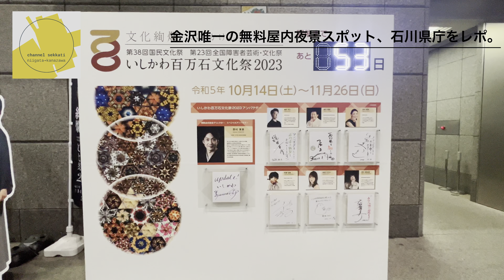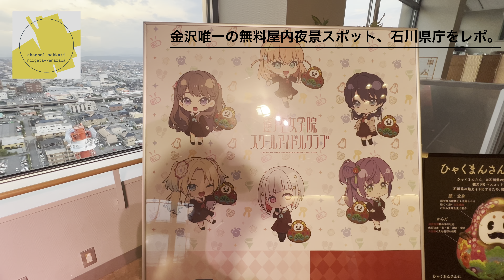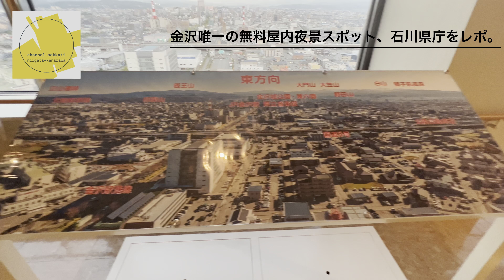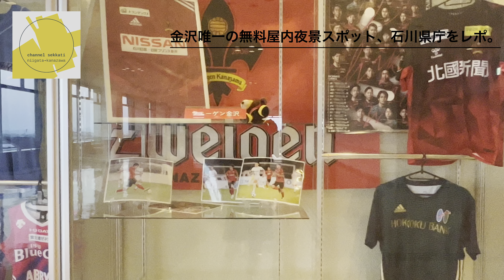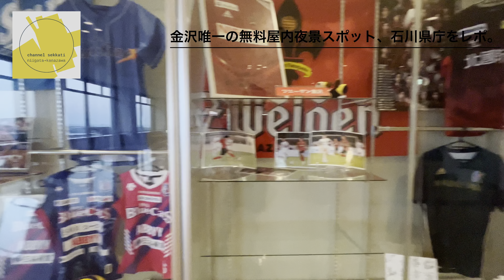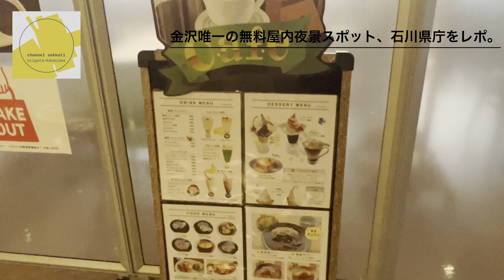【観光スポット】金沢唯一の無料屋内眺望スポット、石川県庁展望台をご紹介。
今回は金沢唯一(と言って良いと思います)の屋内展望スポット、石川県庁展望室をレポートしたいと思います！！
映画鑑賞後思い立っての取材なので拙い部分もあるかもしれませんが、ご容赦ください！笑
観光などの参考にしていただければ幸いです！

0:00 オープニング
1:57 県庁内部展望台ご紹介
9:19 まとめ

◎よろしければ、こんな動画もどうぞ！！◎

---channel sekkati(チャンネルセッカチ)---

金沢の街並みに惹かれ、38歳にして夫婦2人で新潟より数年間限定で移住した元ミュージジャンの小林勇太(全国CDリリース経験、音楽の大会での受賞経験などあり！)が『数年間、旅をする。』をテーマに
金沢、石川県などの素敵なところ、移住の素晴らしさを"紹介"するチャンネルです。
・移住に興味がある方
・金沢が好きな方、これから金沢旅行をする方
・30代から40代で何か楽しいことを考えている方
などなど。
そんな方々には有益なチャンネルになっていると思います。

小林勇太(こばやしゆうた)音楽活動歴
クチブエラジオ(アコースティックユニット)、Our Songs Your Bookmark(ソロプロジェクト)などの活動を経て現在に至る。
第12回古町音楽祭商店街組合賞受賞。

クチブエラジオ…月1回のイオンモール新潟南での企画やライブハウスでの自主企画、県内外ツアー、ストリートライブなど精力的に活動。ミニアルバム『クリフハンガー』リリース後、ワンマンライブを開催し解散。
Our Songs Your Bookmark…新潟市を中心に精力的に活動。無期限の活動休止中。スガシカオ『Hitori Sugar Tour 2013』オープニングアクトに選出。第9回、第10回、第12回古町音楽祭ファイナリスト。2014年ミニアルバム『いきる？』を全国リリース。

✳︎北陸のカルチャーマガジン『ZOUSS』さまで、
コラム『channel sekkati の『金沢グッドスペース。』』を連載しています！